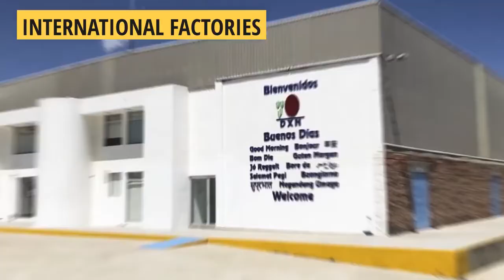25 ANIVERSARIO DXN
Celebramos el 25ª Aniversario de la Primera Empresa en el mundo de Ganoderma Lucidum.